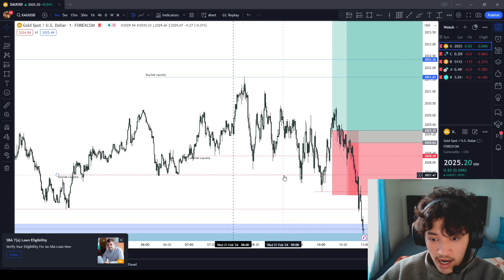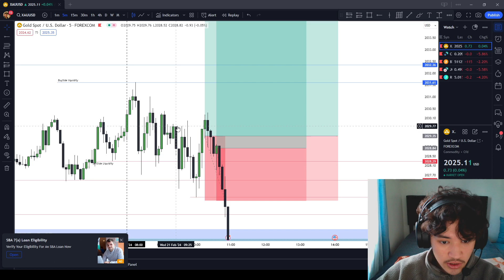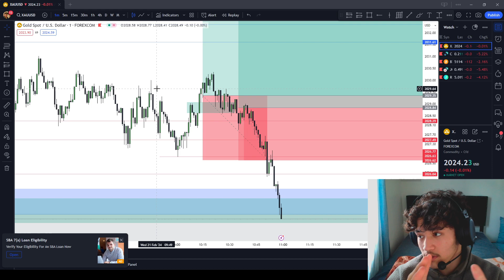2/21/2024 Market Recap, And Trade Recap